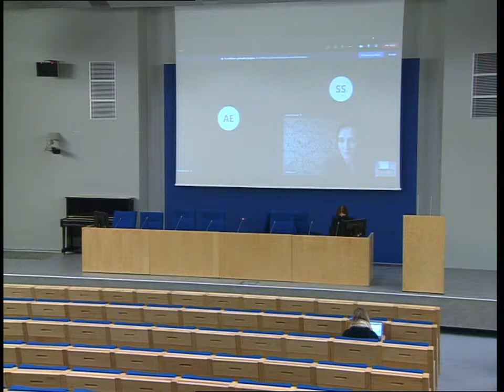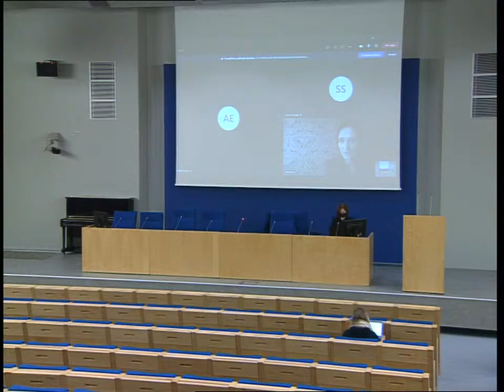2020-11-20 Seimo Pirmininkės Viktorijos Čmilytės-Nielsen trumpoji spaudos konferencija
Klausimus galima užduoti spaudos konferencijos metu nuotoliniu būdu Seimo interneto svetainėje, renginių  kalendoriuje, atvėrus spaudos konferencijos langą.

Spaudos konferencijos transliuojamos tiesiogiai internetu ir Seimo „YouTube“ paskyroje.

Stebintiems transliacijas yra galimybė užduoti klausimus prelegentams. Nuoroda į klausimų uždavimo sistemą bus matoma tik spaudos konferencijos metu. Esant galimybei, į nespėtus atsakyti klausimus spaudos konferencijos dalyviai atsakys po spaudos konferencijos el. paštu.